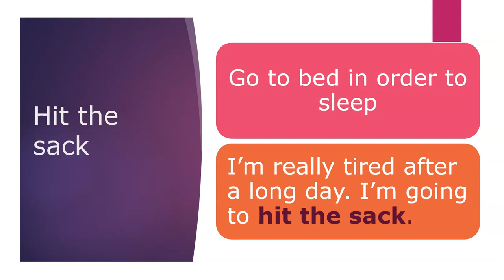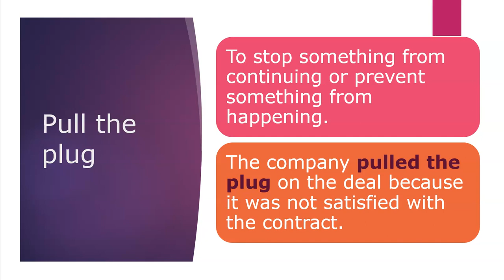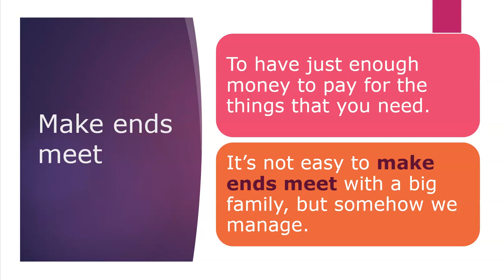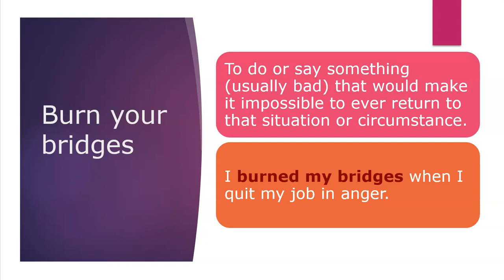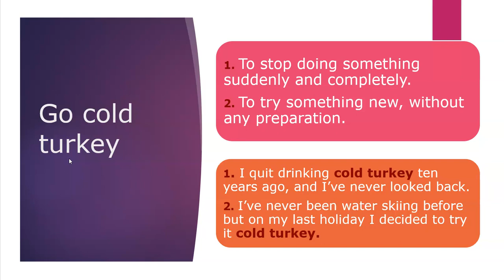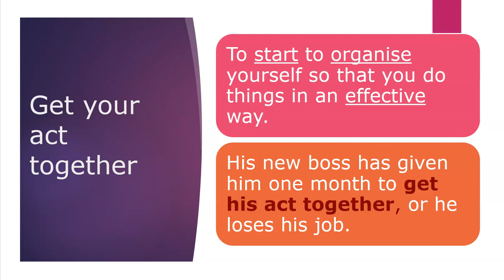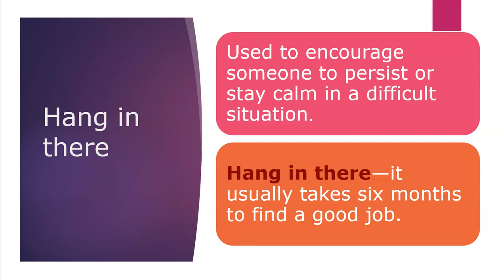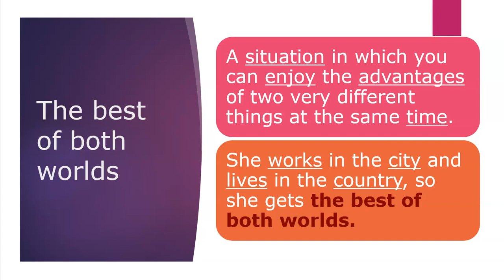Idioms of the Week Term 4 2021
This is a short video to help my students revise the idioms that we have been learning this term.